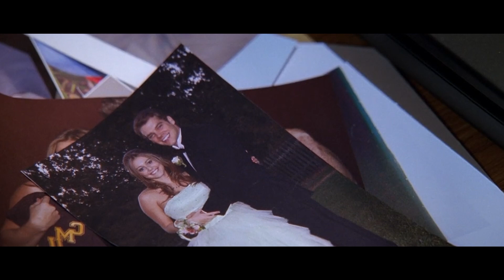They MUST WIN this TOURNAMENT to GET HER PRIZE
Movie:
Road Trip Be*r Pong

Summary
Even though he has a new girlfriend, Andy (Preston Jones) can't stop thinking about his old high school love, Jenna (Julia Levy-Boeken), who dumped him and went on to become a high-profile beer pong model. When he learns Jenna is on tour with a be*r pong tournament, he and his friend, Arash (Danny Pudi), decide to go on on a road trip and follow them. After a series of misunderstandings and several encounters with the law, Andy and Arash catch up with Jenna and the tournament.

Flix Recap